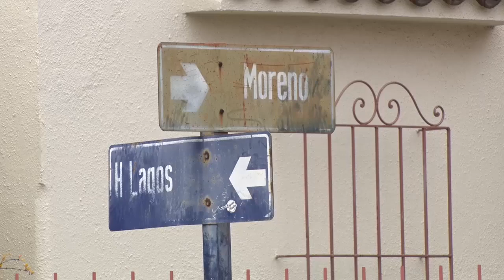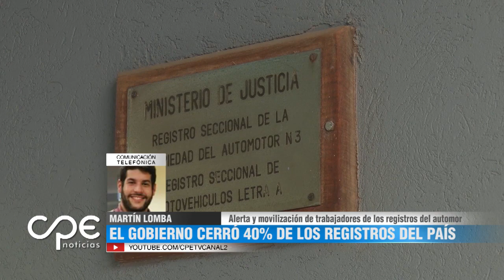Paro en todos los registros automotores del país